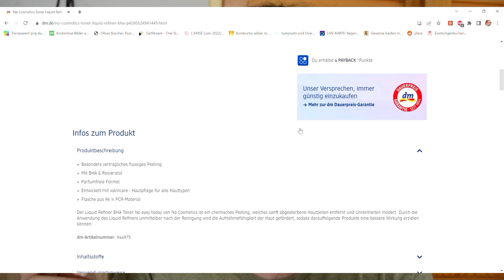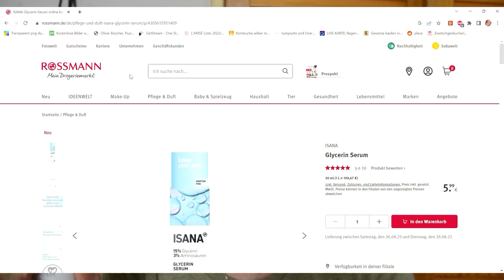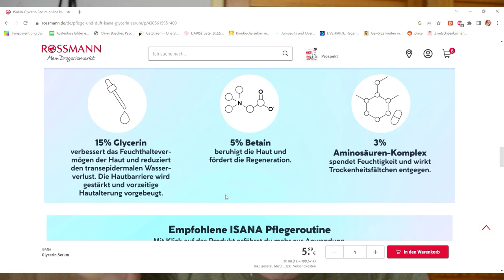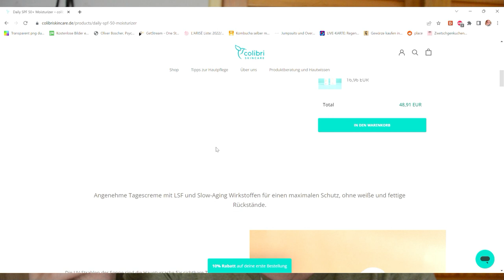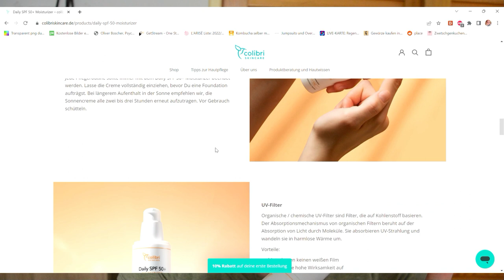Meine Hautpflege am Morgen für Mischhaut 40+ Glycerin Isana No Colibri